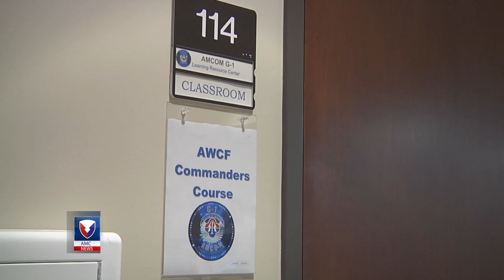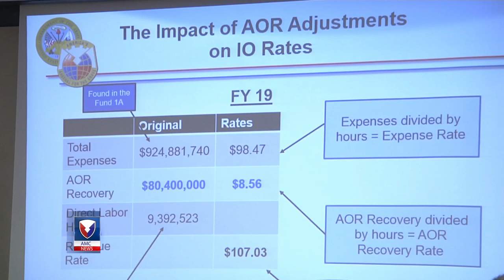Army Working Capital Fund Commander's Course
Incoming Commanders for AMC's depots and arsenals learn the complexities of the Army Working Capital Fund and how it supports AMC and the Army.